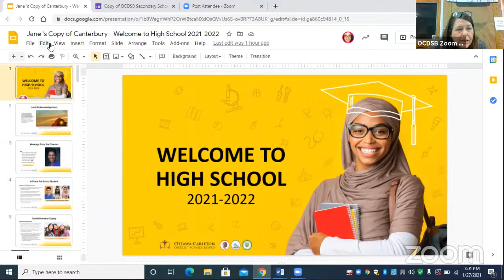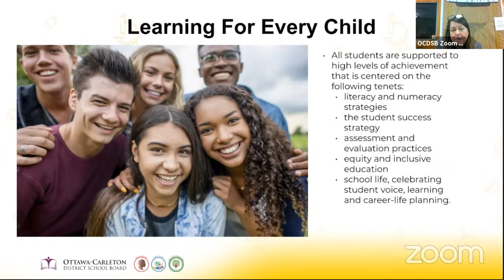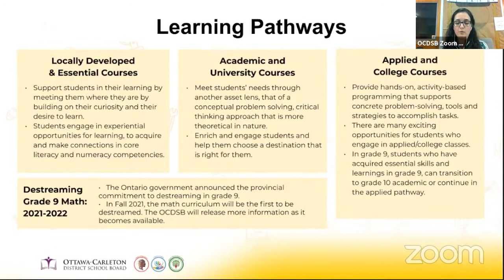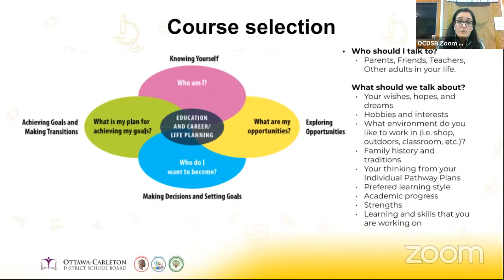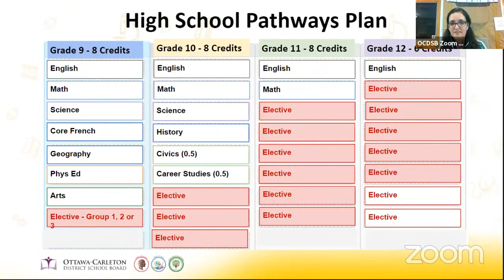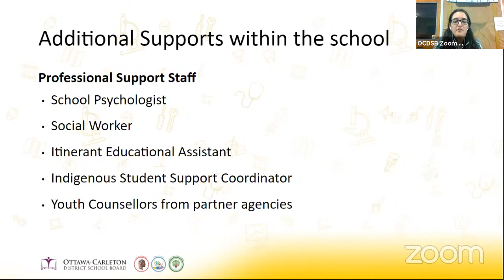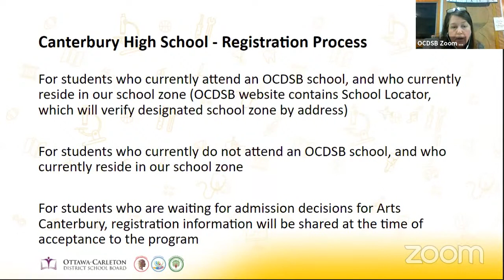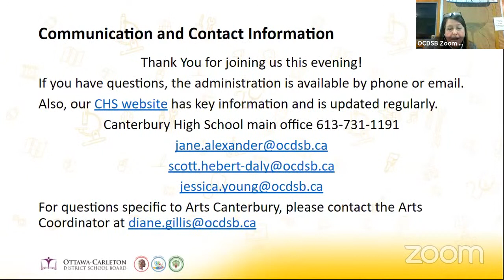Canterbury HS - Virtual Parent Information Night